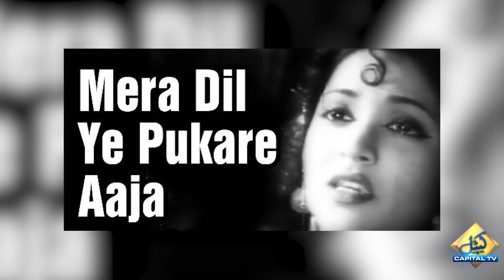Viral Dance Girl Ayesha Gets Chance To Appear on Television | Entertainment News | Capital TV